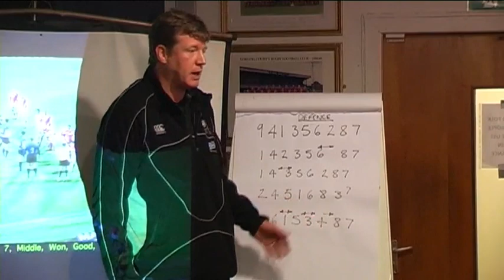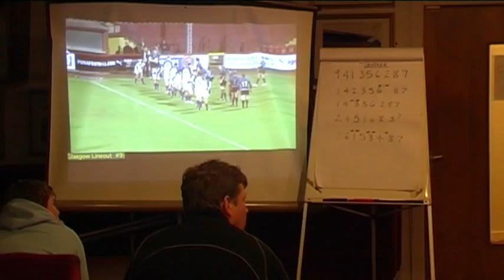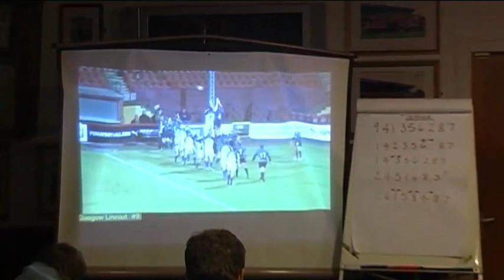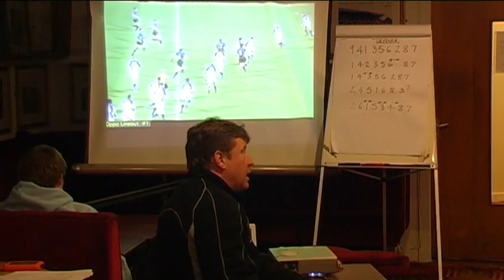Coaching Lineouts with Shade Munroe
Shade takes you through the principles of the line out and how to coach it effectively... lots of good ideas and explains the workings of the line out!